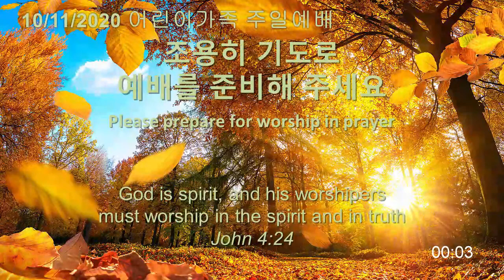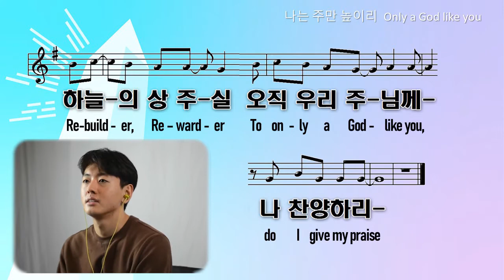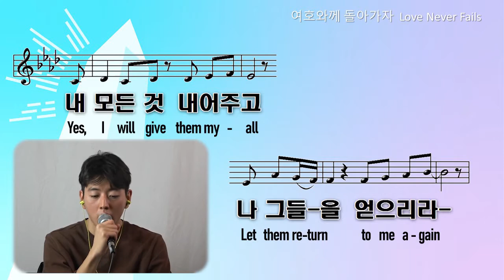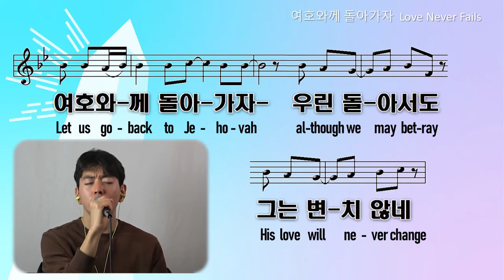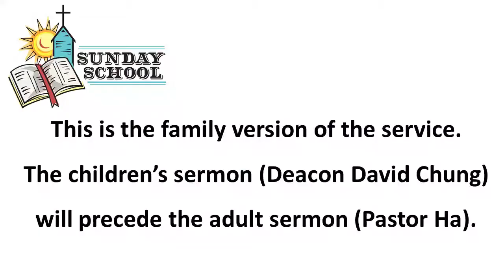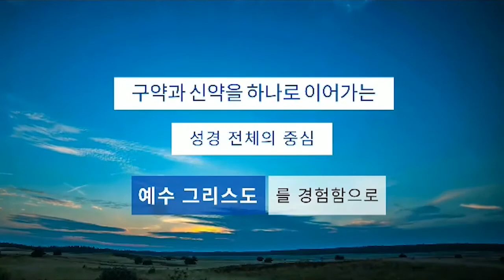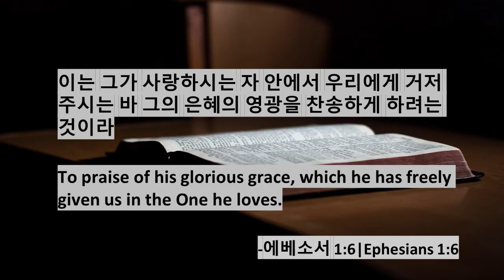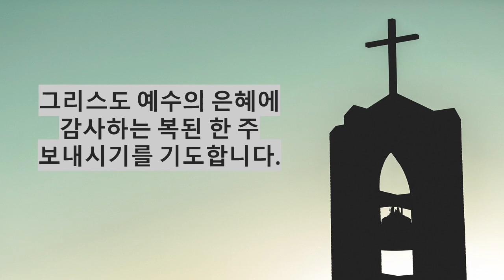10/11/20 - Service for Sunday School Family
10/11/20 - Service for Sunday School Family

온라인으로 헌금을 하시기 원하시는 분은 아래의 링크를 사용하셔서 Tithe.ly를 통해 헌금하실 수 있습니다.
수수료 관계로, 가능하시면 카드보다는 은행계좌를 이용해서 헌금 부탁드립니다.